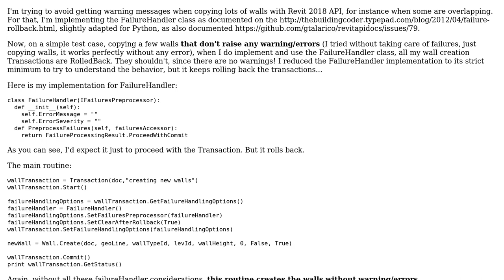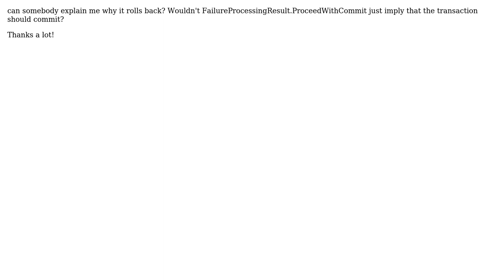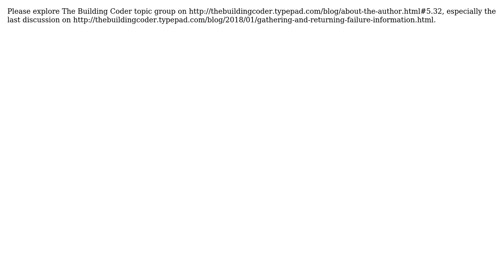How to handle Failures within Revit API?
With thanks & praise to God, and with thanks to the many people who have made this project possible! | Content (except music & images) licensed under CC BY-SA | Music | Images & others | With thanks to user Jeremy Tammik user Arnaud and the Stack Exchange Network Trademarks are property of their respective owners. You are responsible for your own actions.